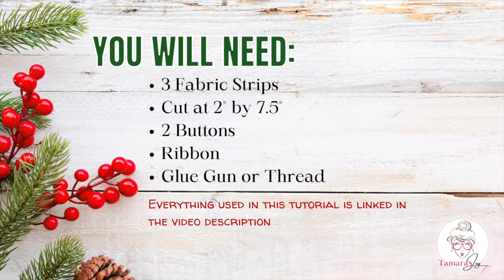Folded Fabric Star Ornament // DIY Christmas Ornaments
Learn to make 24 Christmas Ornaments with fabric scraps. Some are fun Ornaments to make with your kids or grandkids as well as other ornaments will make great gifts! Check out the full playlist to see what new Christmas Ornaments you can add to your DIY collection!

🛍 SHOP MY FAV SEWING ITEMS BELOW🛍

BEGINNER SEWING MACHINE I RECOMMEND:
I love the brand "Brother" for sewing machines. They make simple quality machines that you can get on Amazon for a good price. The one I have used and enjoy is the CS7000i

🛍 SEWING TOOLS I LOVE AND USE:🛍
Sewing Stiletto: 🛍
Frixion pen: 🛍
Water Soluble Pencil: 🛍
Walking Foot: 🛍
Sewing Clips: 🛍
Rag Quilt Scissors: 🛍
BEST Fabric Scissors: 🛍
Sewing/Measuring Gauge: 🛍
Turning Tool: 🛍
Rotary Cutter: 🛍
Cutting Mat: 🛍
Cutting Ruler: 🛍
Extra Long Magic Pins: 🛍
Snap Kit: 🛍